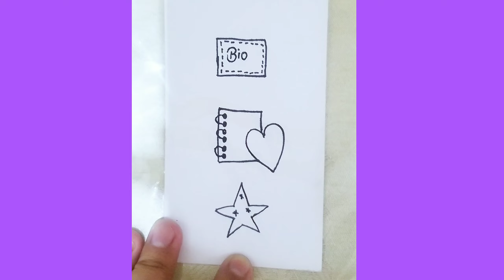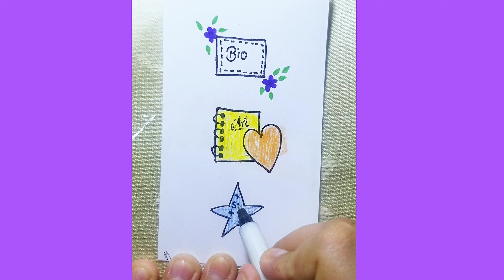How to make front page